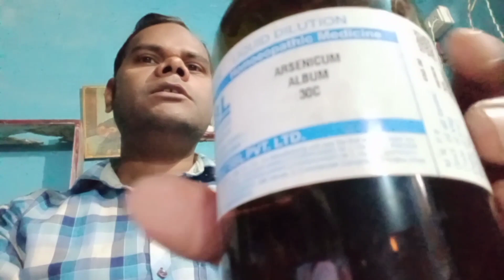ମୋ ଛୋଟିଆ ଚିକିତ୍ସା କେନ୍ଦ୍ର ଟିଏ।।💉💊🔬🧫 manoranjan odia express ।। Village lifestyle ।।🌹🌹♥️♥️😁😁